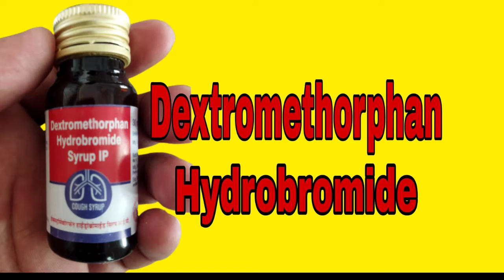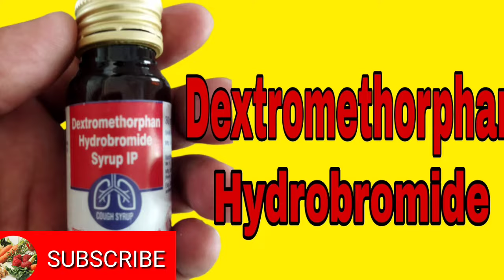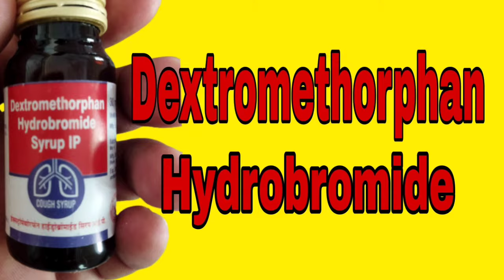Dextromethorphan Hydrobromide Syrup Uses in Hindi || सूखी खांसी की बेहतरीन दवा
नमस्कार दोस्तों आज के इस वीडियो में आपको जानकारी देने वाला हूं Dextromethorphan Hydrobromide Syrup के बारे में यह दवा सबसे प्रमुख रूप से सूखी खांसी की समस्या में डॉक्टर द्वारा दी जाती है तो दोस्तों पूरी जानकारी के लिए आप हमारे इस वीडियो को जरूर देखें और हमारे चैनल को भी सब्सक्राइब करें ताकि स्वास्थ्य संबंधी और मेडिसिन संबंधित जानकारी में आप तक पहुंचा सकें ||